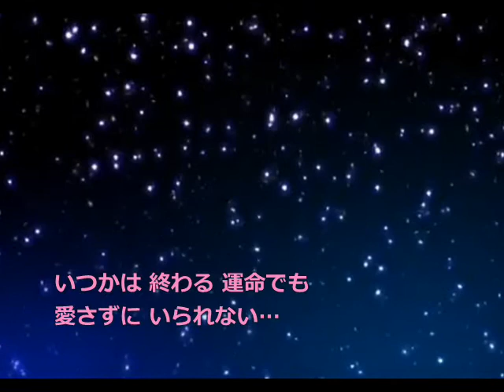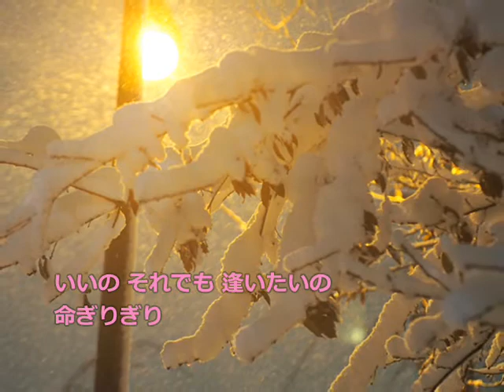落椿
小田純平さんの「落椿」歌ってみました。
女は命がけ、男は夢の糧・・なるほどなぁ～と感心しながら歌ってます(〃￣ω￣〃ゞ
声が出ないので命がけで歌ってみましたｗ